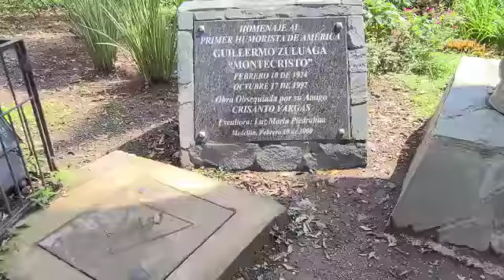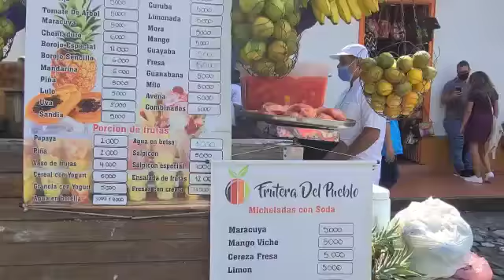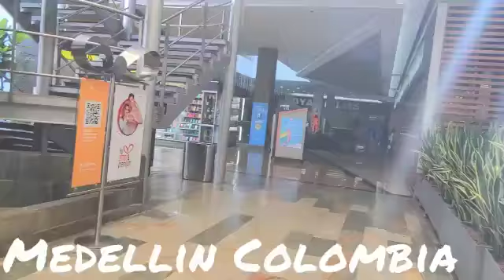Elvin Polanco un recorrido por Medellin Colombia 2021 HD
Video from Elvin Polanco